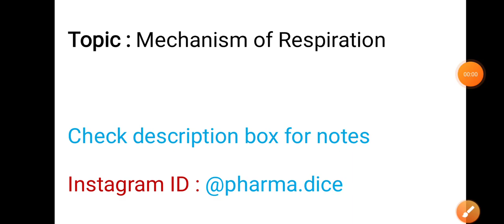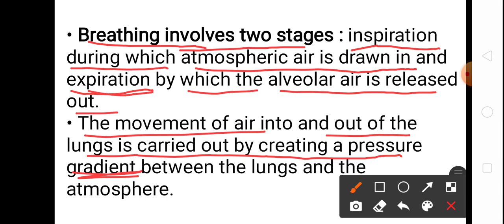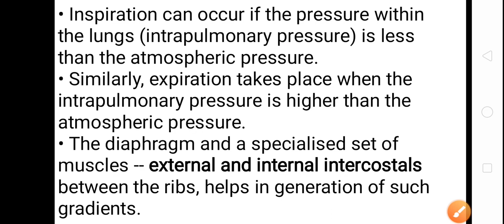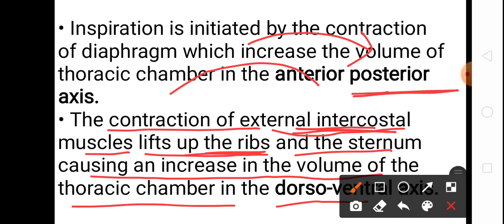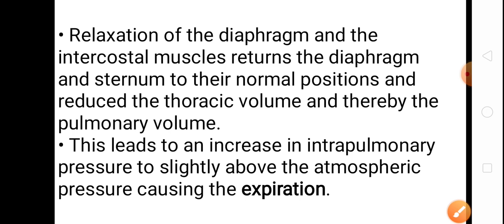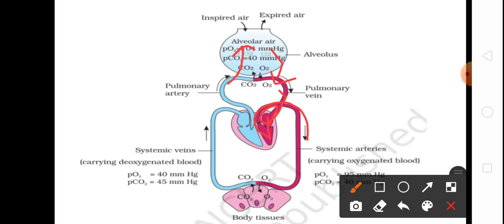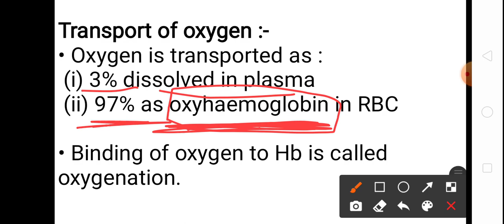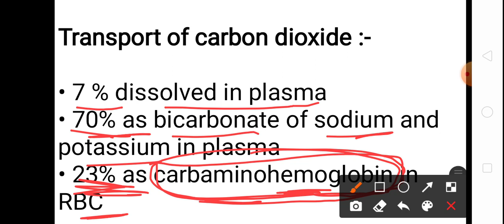Mechanism of Respiration #19 | Human anatomy and physiology | b pharmacy | pharmadice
Topic : Mechanism of respiration, Exchange of gases, transport of gases

Subject : Human anatomy and physiology